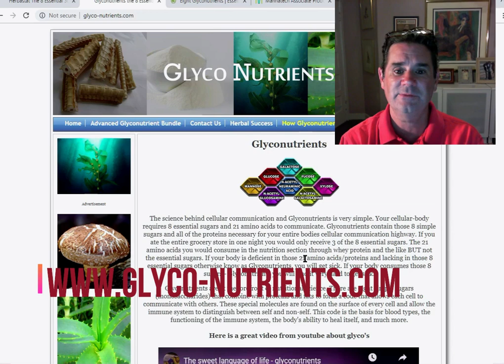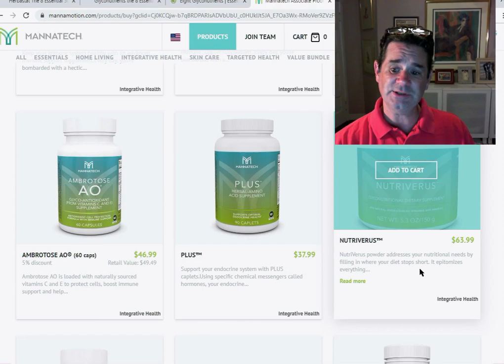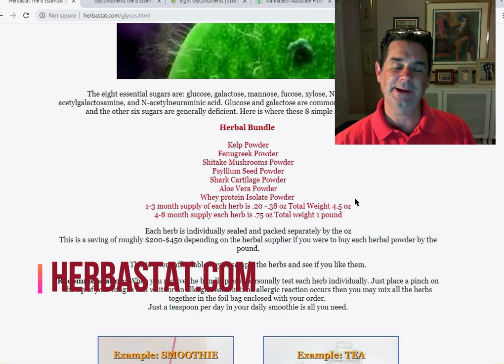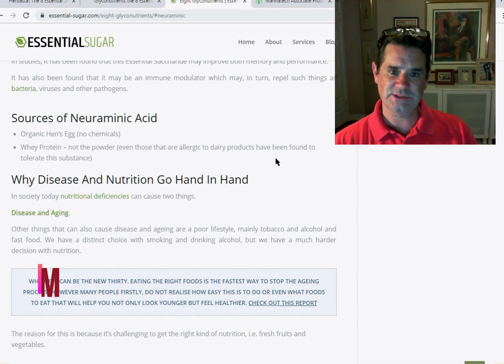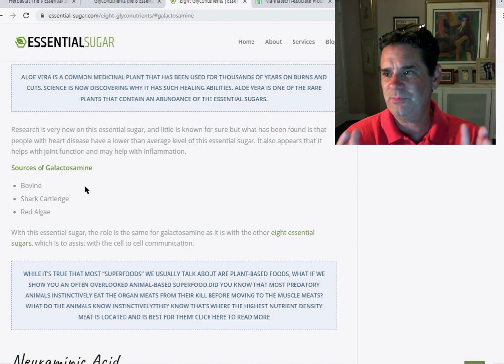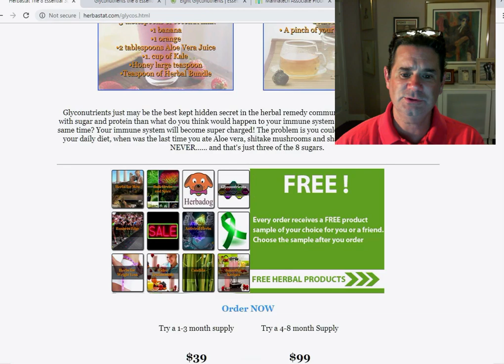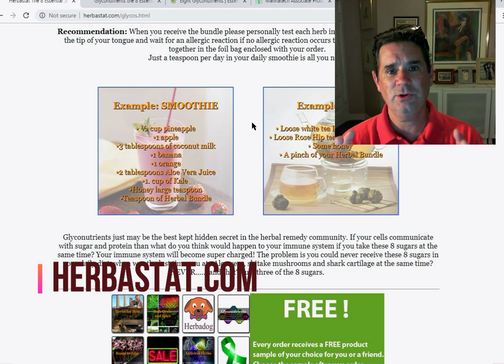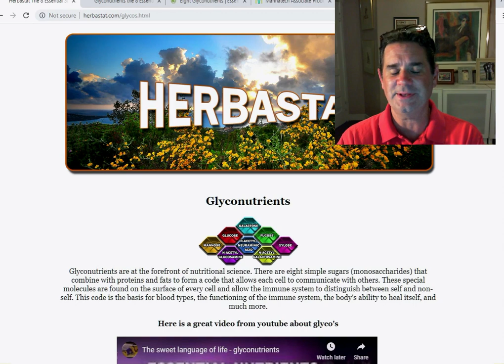Glyconutrients - the eight essential sugars explained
Cells have a few things in common: they communicate with one another through sugar and protein. Even though we have 96 billion cells in our body at any given moment the cellular colonies basically have 6 functions KILL, REMOVE, HEAL, PROTECT, REMEMBER, BUILD STRONG.

What makes an effective immune system: Eating the correct types of foods/herbs that supply those 6 necessities that cells require for communication ALL AT THE SAME TIME.

How many sugars are found on the planet that cells require for communication? There are 8 essential sugars found on the planet and those sugars are found in only a few foods. Those 8 sugars are called Glyconutrients.
1. Mannose. KELP Aloe vera, Shiitake Mushrooms and Fenugreek
2. Glucose. Kelp,
3. Galactose. fenugreek
4. Xylose. Kelp, Ground psyllium seeds
5 and 6. N-acetylglucosamine and N-acetyl-galactosamine.
Shiitake Mushroom contains N-acetylglucosamine
shark cartilage both have an abundance of these two essential sugars.
7. Fucose.Kelp
8. N-acetylneuraminic acid (otherwise known as sialic acid)
is found in whey protein isolate.

Glyconutrients are at the forefront of nutritional science. There are eight simple sugars (monosaccharides) that combine with proteins and fats to form a code that allows each cell to communicate with others. These special molecules are found on the surface of every cell and allow the immune system to distinguish between self and non-self. This code is the basis for blood types, the functioning of the immune system, the body's ability to heal itself, and much more.